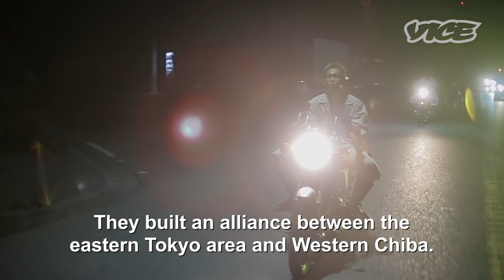Il KARATEKA che FERMÒ la YAKUZA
ɪᴛᴀ
In questo video vi presenterò un karateka formidabile che è riuscito a contrastare la yakuza (mafia giapponese) a suon di colpi di karate. Intrighi e misteri della società vip giapponese, agenzie segrete e scazzottate da strada! Tutto questo in un racconto mozzafiato.
ᴇɴɢ
In this video I will present you a formidable karateka who managed to counter the YAKUZA (Japanese mafia) with karate blows. Intrigues and mysteries of the Japanese VIP society, secret agencies and street fights! All this in a breathtaking tale.
ꜱᴘᴀ
En este video les presentaré a un formidable karateka que logró contrarrestar a la YAKUZA (mafia japonesa) con el sonido de golpes de karate. ¡Intrigas y misterios de la sociedad VIP japonesa, agencias secretas y peleas callejeras! Todo esto en una historia que quita el aliento.

0:00:00 - INTRO
0:00:16 - la YAKUZA
0:04:45 - Intenational Security Service
0:05:05 - Mikyo Yahara
0:06:00 - INCONTRO tra Yakuza e Mikyo Yahara
0:08:39 - DESCRIZIONE di Mikyo Yahara
0:11:08 - OUTRO